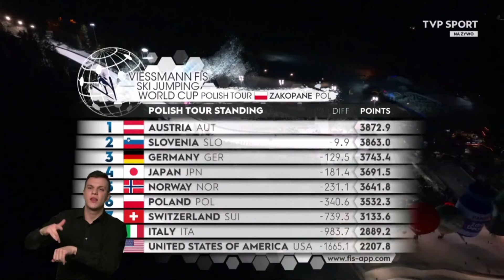PŚ/PT Zakopane 21.01.2024 - relacja z zawodów